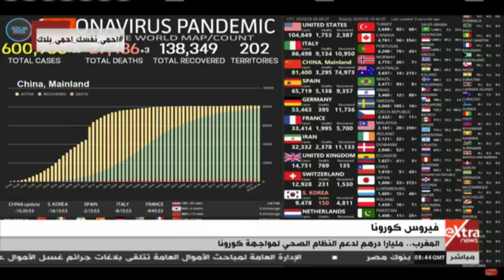الآن | وفاة نحو ألف إيطالي خلال 24 ساعة بسبب فيروس كورونا كـ أسوأ حصيلة يومية عالميا